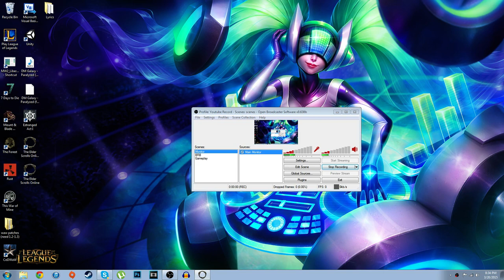Lets Play: Elder Scrolls Online EP 2!!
Hey guys! Here is the second episode of the elder scrolls online! im pretty much just doing missions here, so enjoy!